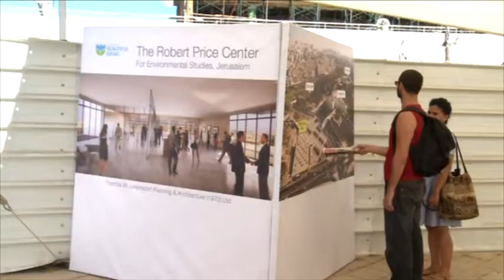טקס הנחת אבן פינה למרכז ע"ש רוברט פרייס בירושלים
ב-28 באוגוסט 2012 התקיים טקס הנחת אבן פינה למרכז ללימודי סביבה ע"ש רוברט פרייס בקריית הלאום בירושלים. זהו פרויקט הדגל של המועצה לישראל יפה, שתכליתו להעמיד לטובת הציבור הרחב מתקן מתקדם לטובת חינוך, הסברה, מדע והגות בנושאי הסביבה.

טקס הנחת אבן הפינה נערך במעמד השר להגנת הסביבה גלעד ארדן, ראש עיריית ירושלים ניר ברקת, התורם הנדיב רוברט פרייס, והשרים לשעבר אברהם כץ עוז וגדעון פת המכהנים בראשות המועצה לישראל יפה.